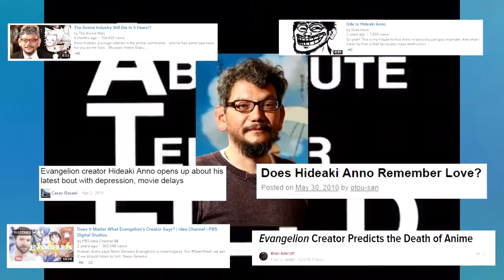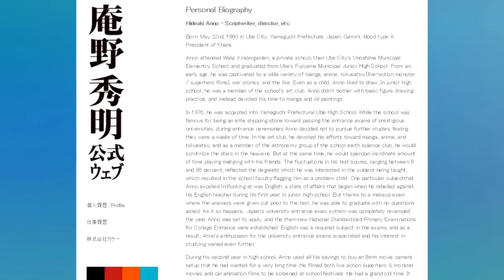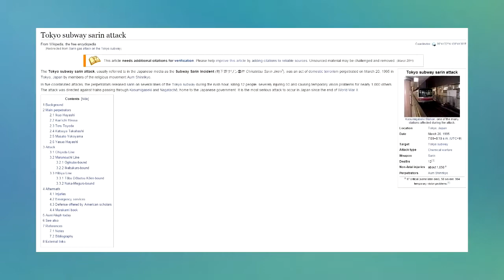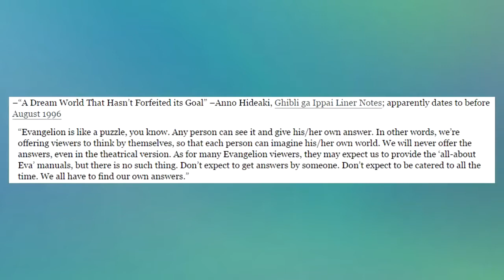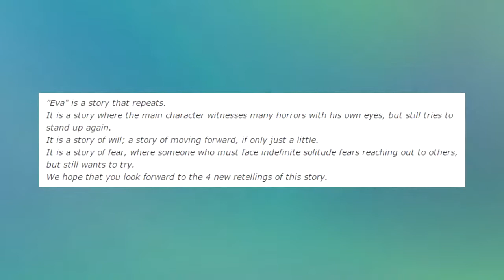Who is hideaki anno part 1 (DIGIBRO REUPLOAD)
THIS IS A REUPLOAD OF "DIGIBRO" NOW BEATRICE OLD CONTENT AFTER SHE PRIVATED IT, NONE OF THOSE VIDEOS BELONG TO ME.

ORIGINALLY UPLOADED 27 OCTOBER 2015

Evangelion's infamous director is constantly quoted, misquoted, and talked about in the anime community, but what's his deal? I take a look at Anno's entire career and personality to try and figure out what he's been trying to accomplish for the last 35 years. Continued in Part 2
Video sources:
Otaku no Video
Blue Blazes
Insufficient Direction (manga on crunchyroll; sign up with my link, I get paid!
Superdimensional Fortress Macross
Nausicaa of the Valley of the Wind
Royal Space Force: The Wings of Honnaemise
Top wo Nerae! Gunbuster
Mobile Suit Gundam
Revolutionary Girl Utena
Cowboy Bebop
Serial Experiments Lain
Martian Successor Nadesico
The Vision of Escaflowne